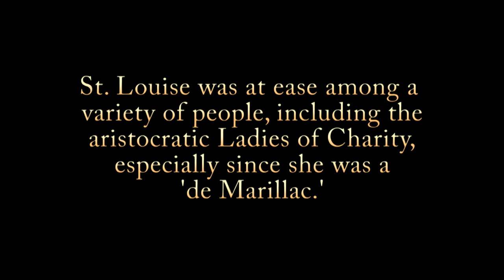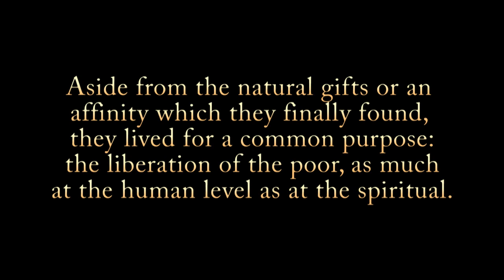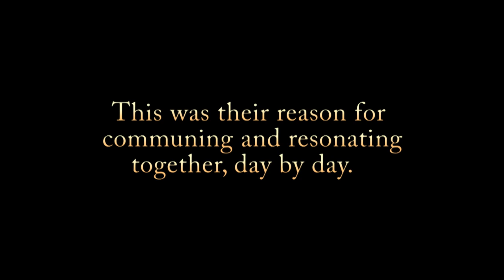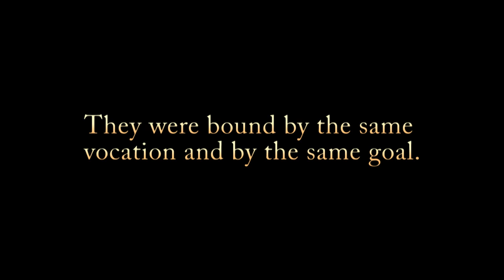BEACONS OF LIGHT 2010, Program 12: Music Video for March 20-March 26, 2011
BEACONS OF LIGHT 2010, Program 12 re-airs on CLTV (COX 15, Baton Rouge, LA) Sunday, March 20 at 3:00 PM. It will air several times over the week at the following times: Monday 7:00pm Tuesday 1:00pm Wednesday 9:00pm Saturday 8:00pm.

Program 12 will focus on the collaboration of Sts. Vincent and Louise, especially their amazing, Spirit-filled complementarity with which Our Lord blessed them to help establish the Vincentian spiritual family.

FEATURED SVDP VOLUNTEERS: Kevin Patterson and Andy Adler

Executive Producer, Michael Acaldo; Producer, Connie Anderson; Director, TV Ministry, Stephen Lee; Director, Editor, & Graphics, Chad Babin

Art & Photos:
The Society Of St. Vincent De Paul, Baton Rouge, Louisiana

The Congregation Of The Sisters Of St. Joseph, Baton Rouge, Louisiana

St. Vincent De Paul Image Archive, De Paul University, Chicago, Illinois

L'Angelus (Performers). (2009). Sacred Hymns Collection (CD Recording No. 1006). Lafayette, La: Cajun Records

Silvano Rodi (Organist). (2002). Pan-Pipes and Organ: French And Italian Music From The 16th To The 18th Century (CD Recording No. 1064). Lausanne, Switzerland: Disques Vde-Gallo

Reflections and Additional Resources: Heritage Commission, 350th Anniversary Of The Deaths Of Saint Vincent And Saint Louise.

The World Wide Vincentian Family: Vincentian Reflections. The National Council Of The United States, Society Of St. Vincent De Paul, Inc.

Set Furnishings: Society Of St. Vincent De Paul (SVDP) Thrift Stores, Baton Rouge, Louisiana

To obtain an online copy of the anniversary prayer, please visit SVdP BR's

End clip vocal: Kitty Cleveland, "Gloria," Sublime Chant: The Scotland Project